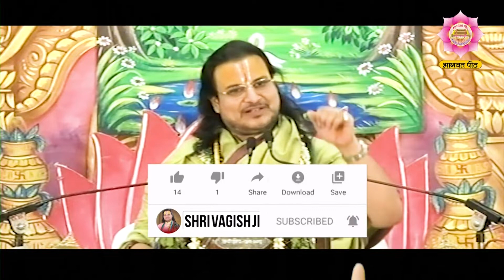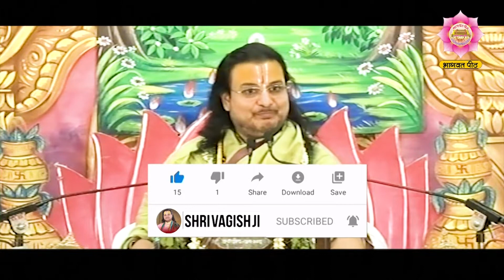अष्टांगयोग क्या है और इसका सही अनुपालन कैसे करें | श्री वैष्णवाचार्य मारुतिनंदन पूज्य श्री वागीश जी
अष्टांगयोग क्या है और इसका सही अनुपालन कैसे करें | श्री वैष्णवाचार्य मारुतिनंदन पूज्य श्री वागीश जी महाराज

| श्री वैष्णवाचार्य मारुतिनंदन पूज्य श्री वागीश जी महाराज

आध्यात्मिक नवीन जानकारी, गूढ़ रहस्य, भागवत, श्री राम कथा एवं भजन सुनने के लिए पूज्य श्री वागीशजी  महाराज के अधिकृत फेसबुक पेज को लाइक करें, फॉलो करें साथ ही अपने मित्रों, प्रिय जनों को यह लिंक शेयर करें
आप सभी की मंगल कामना हेतु प्रभु से प्रार्थना सप्रेम राधे राधे जय श्रीमन्नारायण 🙏

राधे राधे ...🙏

सत्य सनातन सेवा संस्थान (रजिस्टर्ड) आयकर की धारा 80जी के अंतर्गत कर मुक्त !

निर्माणाधीन आश्रम भागवत  पीठ ( समीप केशव धाम श्री धाम वृंदावन )
संस्थान के प्रकल्प--
* गौ सेवा संवर्धन एवं संरक्षण
*,नारायण अन्न क्षेत्र सेवा *निर्धन असहाय सेवा *आध्यात्मिक सेमिनार का आयोजन !
* निशुल्क संस्कृत शास्त्र अध्यापन !
* विभिन्न धार्मिक अनुष्ठान *भागवत रामायण यज्ञ आदि के आयोजन !
* साप्ताहिक योग शिविर !

संस्थान के वार्षिक उत्सव
* श्रावण झूलन भागवत महोत्सव !
* श्री गुरु पूर्णिमा महोत्सव महोत्सव !
* श्री राधा अष्टमी महोत्सव !
* श्रीमद्भागवत जयंती महोत्सव !
*मकर संक्रांति पर्व !
*फाग होली महोत्सव !
यह उत्सव प्रेम मंदिर केशव धाम के समीप भागवत पीठ आश्रम में प्रतिवर्ष मनाए जाते हैं !
भागवत पीठ सत्य सनातन सेवार्थ संस्थान द्वारा संचालित विभिन्न प्रकल्प एवं परमार्थिक सेवाओं में सहभागी वन कर संस्थान के सहयोगी बने।
आपका दान आयकर से मुक्त होगा आप अपनी दान सेवा संस्थान के बैंक अकाउंट मैं भेज सकते हैं |
Satya Sanatam Sewarth Sansthan Charitable Trust.
                      Punjab National Bank
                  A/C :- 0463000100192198